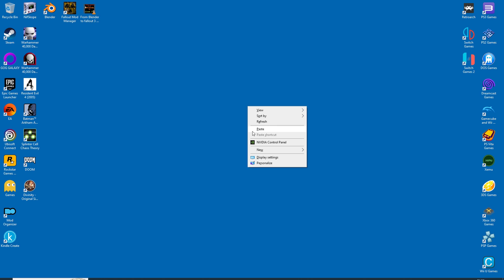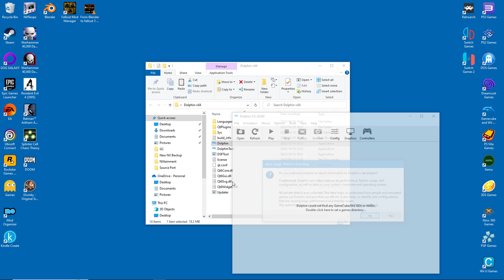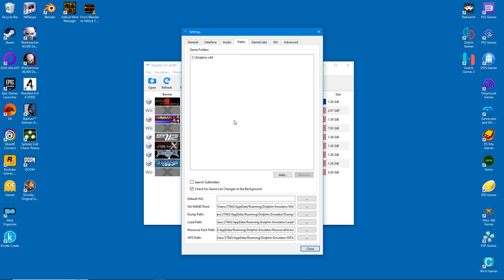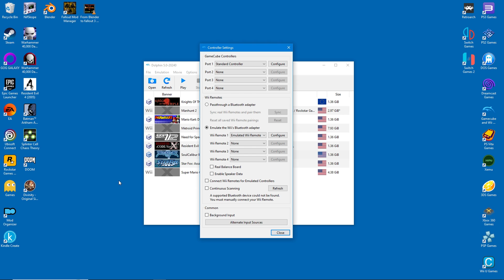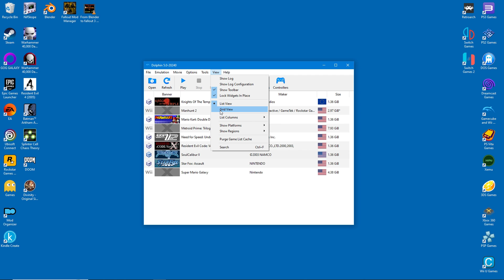Dolphin | How to play Gamecube and Wii games on pc | Easy Installation guide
Here's a useful setup tutorial on how to install Dolphin emulator on your computer.
Dolphin can play both Gamecube and Wii games, in case you didn't know.

Timestamps:
0:00 Intro
0:22 Main Dolphin installation tutorial
2:14 Dolphin graphics settings
2:49 Dolphin control settings
4:06 Change Dolphin to Grid view

- Dolphin setup guide
- Gamecube
- Wii
- Emulation
- Emulator
- Dolphin documents folder